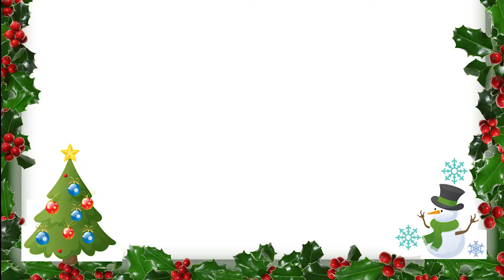Christmas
Christmas Party December 17,2013

Paveetida  Chuaykird  (N'Fortune)

@ Sarasas Witaed Bangbuathong